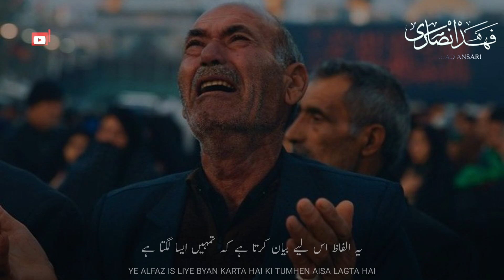Beautiful Islamic WhatsApp Status | Broken Status | Ye Raham Hi To Hai | This Is Mercy |Tariq Masood